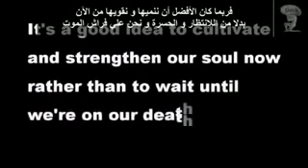Husband and wife